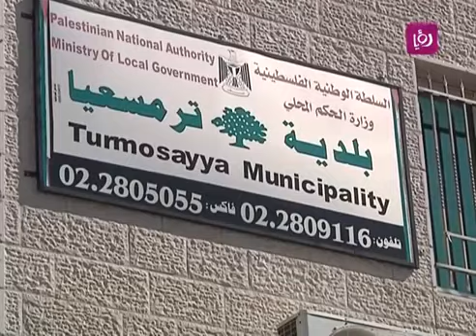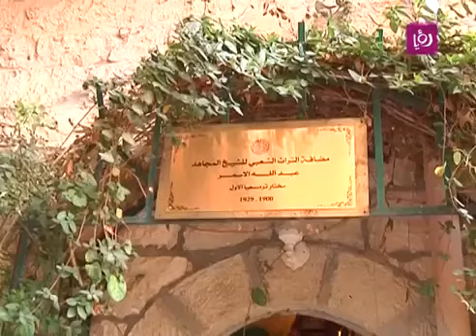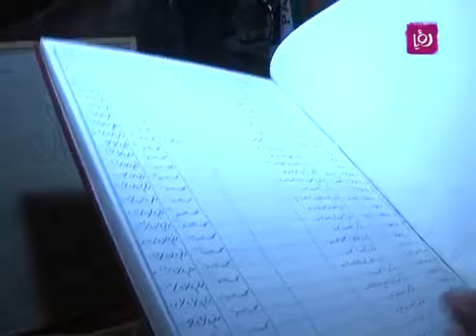تقرير رائع عن بلدة ترمسعيا ... حلوة يا دنيا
برنامج حلوة يا دنيا في زيارة لبلدة ترمسعيا قضاء رام الله ..فلسطين.